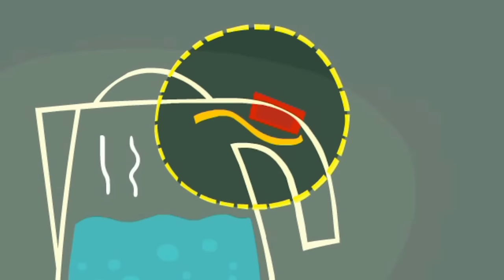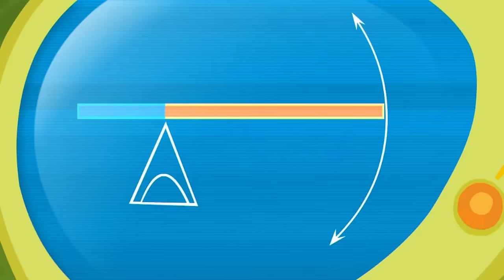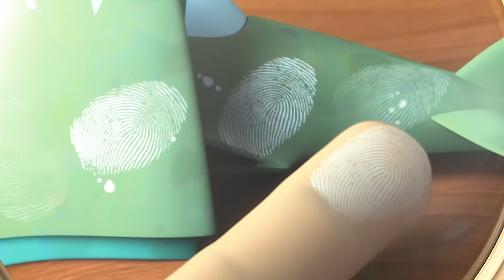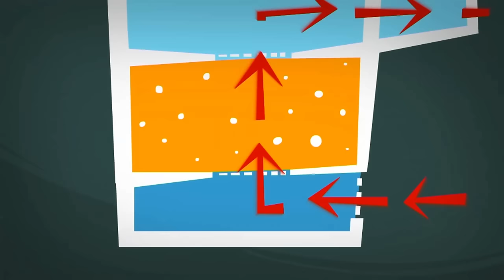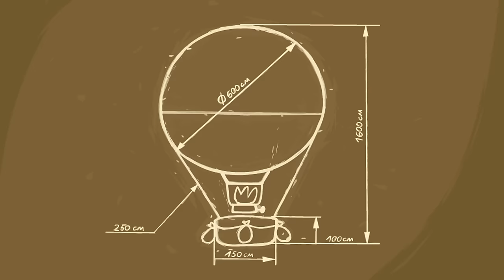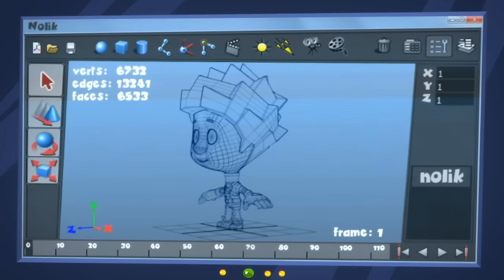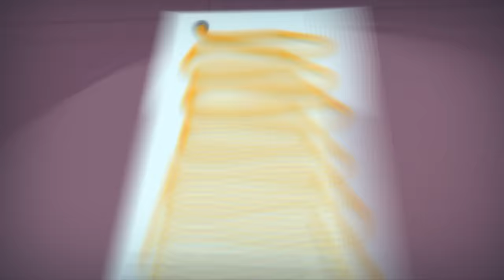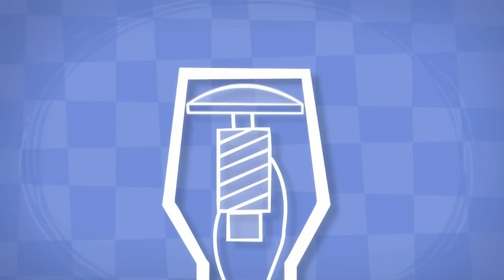Here comes the aeroplane! ✈️ Dad gets EMBARRASSED! 😳 | The Fixies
To get energy for his workout, Tom Thomas needs to cook something healthy without using the stove. He decides to cook oatmeal for the whole family.